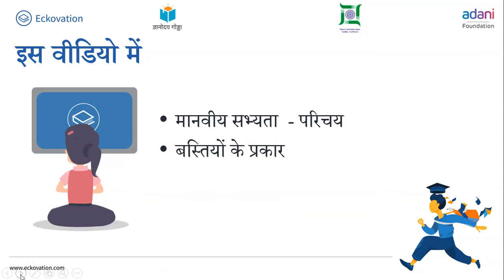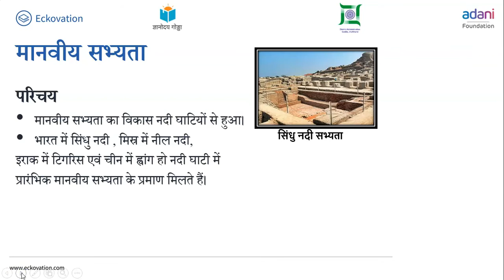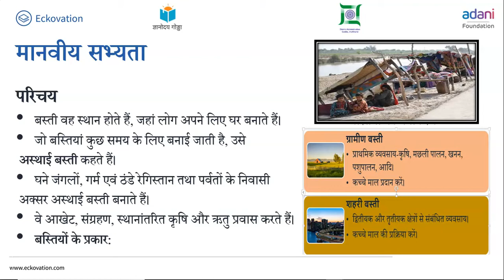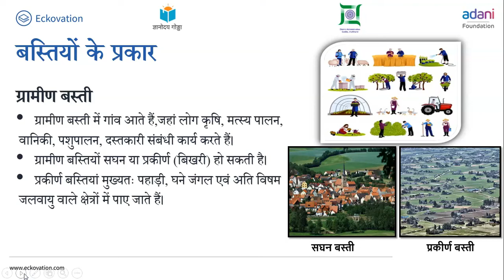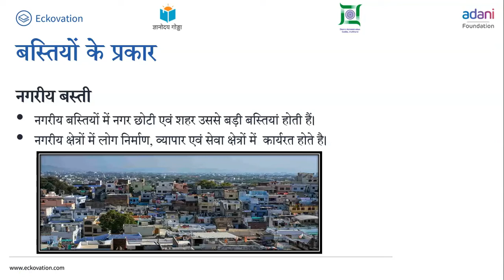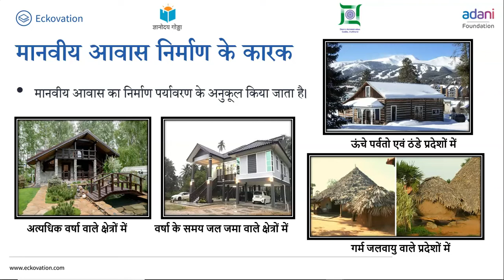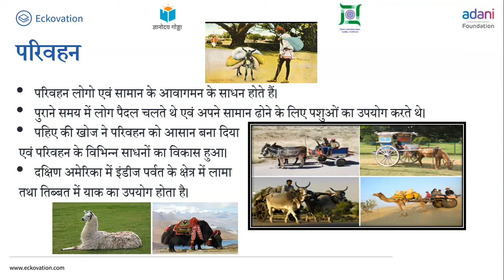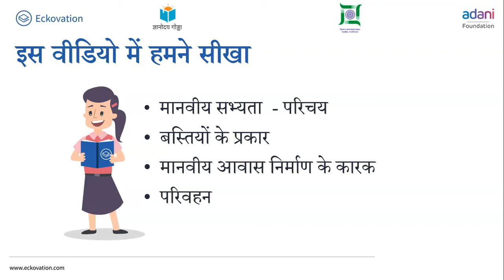कक्षा 7 हमारा पर्यावरण chapter 7 मानवीय पर्यावरण- बस्तियाँ, परिवहन एवं संचार (Part 1) ncert hindi